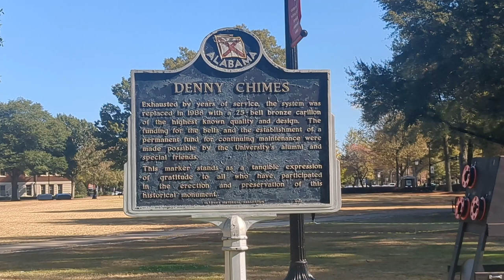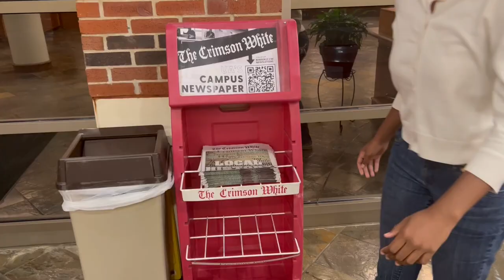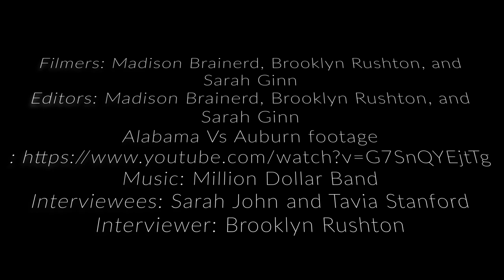JCM 102 Documentary